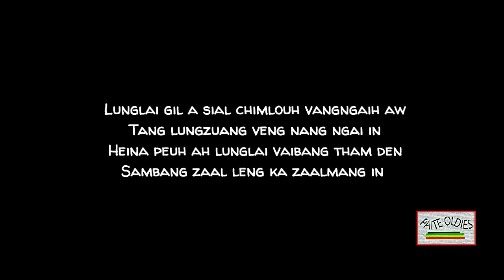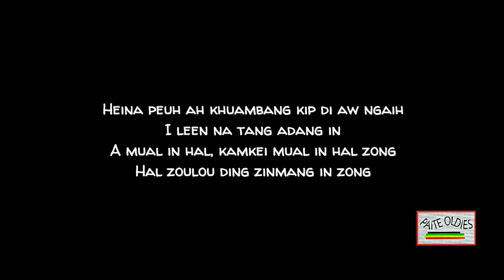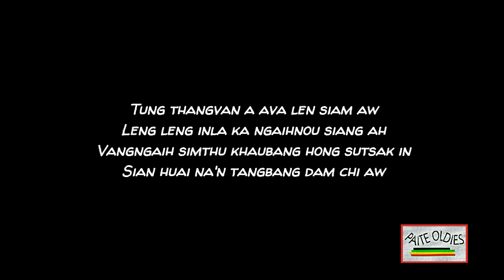Thangboi Mangte - Ngaklah Mai Veng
Leen Heisa volume 1